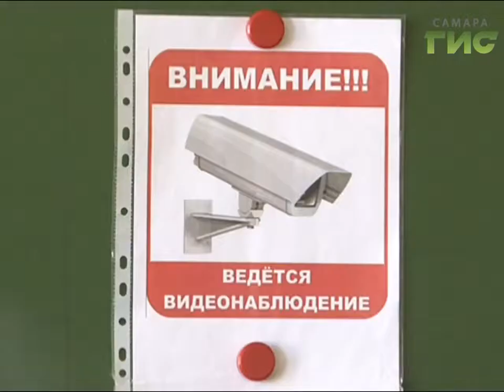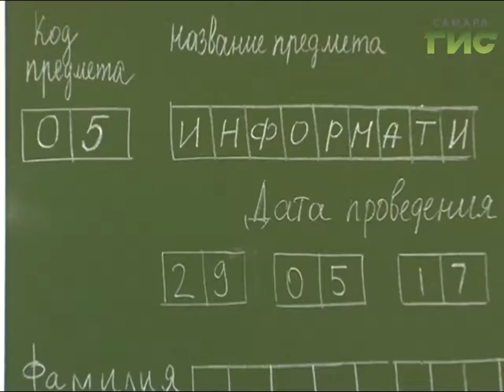Стартовал Единый госэкзамен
Вдвое меньше выпускников в этом году не допущено до единого госэкзамена. 13-ть с половиной тысяч человек пройдут испытание с 29-го мая по 1-е июля. Сегодня сдавали географию и информатику. На очереди математика. Пункты сдачи экзамена оборудованы видеокамерами, рамками и сканерами для готовых бланков.